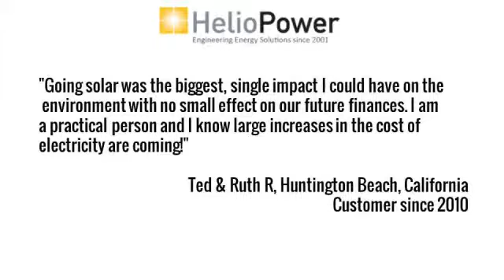solar system solar panel cost | Hemet CA | 92532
solar system,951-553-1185,Sun City,CA,92587,solar panel cost,diy solar panels,what is solar energy